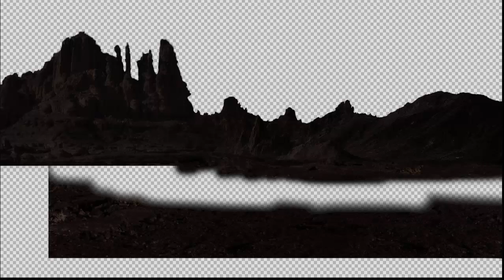landscape - Art Process (Photoshop)